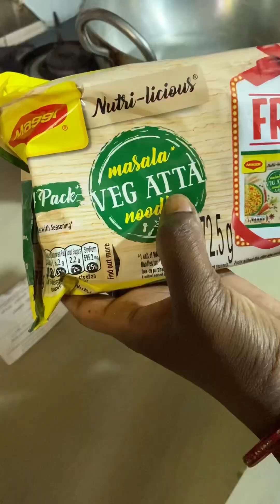Chote bachho ko Maggi khilanee chahiye ya nhi 🙄 ? | mujhe nhi khana | little kanha